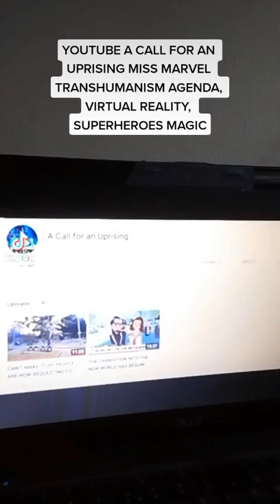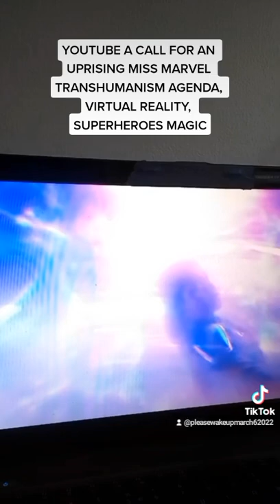PARTIAL VIDEO 5 STRANGER THINGS EXPOSED: SUPERNATURAL SUPERHERO MAGIC